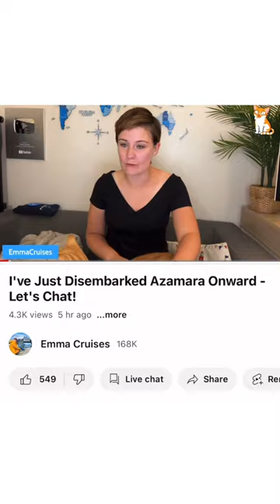My cat tried to help with a live stream… 🐈😅